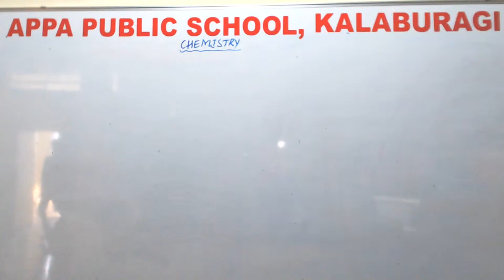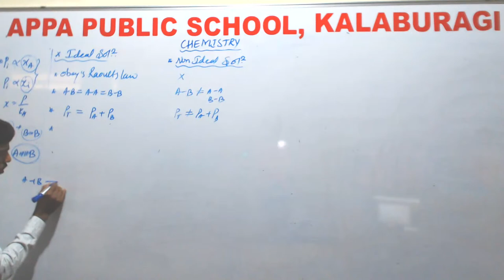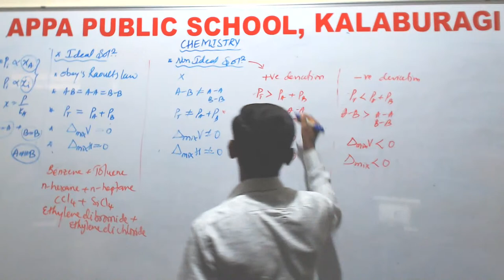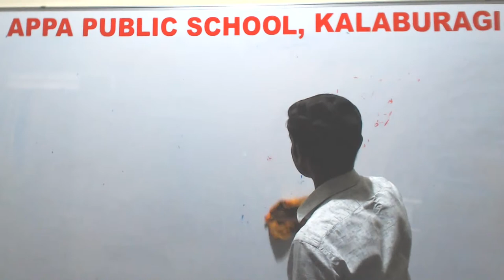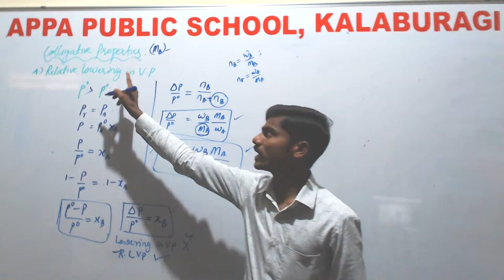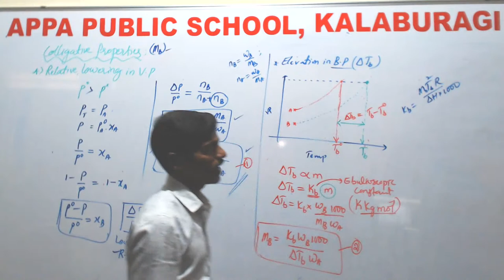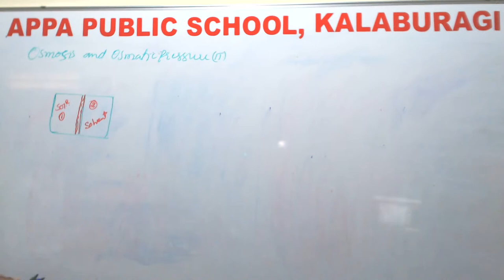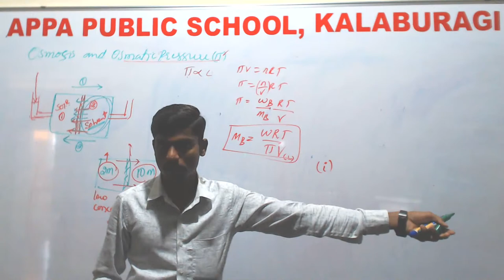APS:CLASS 12(NEET/JEE):CHEMISTRY :SOLUTIONS:DAY 3 :09/09/2020:Mr.PRS